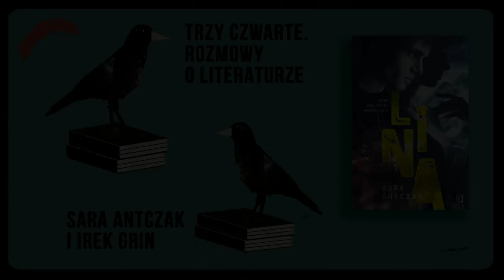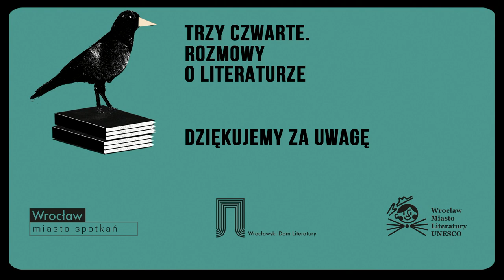Trzy czwarte. Rozmowy o literaturze: Sara Antczak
We wrześniu Irek Grin budzi się z wakacyjnego snu, opuszcza puszczę w dalekim Beskidzie Niskim i powraca do prowadzenia spotkań w ramach autorskiego cyklu „Trzy czwarte. Rozmowy o literaturze”. Pierwszą, która w nowym sezonie zasiądzie do rozmowy z dyrektorem Wrocławskiego Domu Literatury będzie Sara Antczak, wrocławska pisarka oraz członkini sekcji wspinaczkowej. To drugie nie jest tu bez znaczenia, bowiem powieść „Lina”, której dotyczyć będzie rozmowa, kręci się właśnie wokół tematów wysokogórskich. Więcej o samej książce przeczytacie poniżej.

O książce:
Wychowana w domu dziecka Nina wie, że ma niewiele do stracenia. Wynajmuje pokój w niebezpiecznej dzielnicy Wrocławia, żyje samotnie i ledwo wiąże koniec z końcem. Jedyną odskocznią jest dla niej ścianka wspinaczkowa oraz upragnione wyjazdy w wysokie góry. Dziewczyna postanawia dołączyć do klubu wspinaczkowego, co niespodziewanie okazuje się prawdziwą próbą charakteru.
Mikołaj od zawsze chciał zostać himalaistą tak jak jego ojciec. Gdy góry odebrały mu go na zawsze, przeżył załamanie i stoczył się na dno. Miłość do wspinaczki okazała się jednak silniejsza. Chłopak nie powiedział jeszcze ostatniego słowa. I nie wybaczył człowiekowi, który zostawił jego ojca w górach na pewną śmierć.
Wspinaczka jest całym światem Niny i Mikołaja oraz jedyną szansą na ocalenie przed dręczącymi ich demonami. Czy życie na krawędzi przyniesie im ukojenie i pozwoli raz na zawsze rozliczyć się z trudną przeszłością?

O autorce:
Sara Antczak to absolwentka Wydziału Dziennikarstwa i Komunikacji Społecznej na Uniwersytecie Wrocławskim z ukończoną specjalizacją creative writing. Członkini sekcji wspinaczkowej oraz Wrocławskiego Klubu Wysokogórskiego. Autorka książek „Wolny i De Klesz” (2011), „Klatka” (2012) oraz „Lina”.

O prowadzącym:
Irek Grin – menedżer kultury, wydawca, pisarz. Twórca i dyrektor Międzynarodowego Festiwalu Kryminału Wrocław i Bruno Schulz. Festiwal. Wydawca w krakowskim wydawnictwie EMG. W latach 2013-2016 kurator literacki Europejskiej Stolicy Kultury Wrocław 2016, koordynator obchodów Światowej Stolicy Książki UNESCO Wrocław 2016. Juror Literackiej Nagrody Europy Środkowej Angelus (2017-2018). Od 2018 dyrektor Wrocławskiego Domu Literatury, odpowiedzialny m.in. za miejskie nagrody literackie Silesius i Angelus, Wrocławskie Targi Dobrych Książek, wydawnictwo Warstwy czy program Wrocławia – Miasta Literatury UNESCO. Dyrektor Fundacji Olgi Tokarczuk.